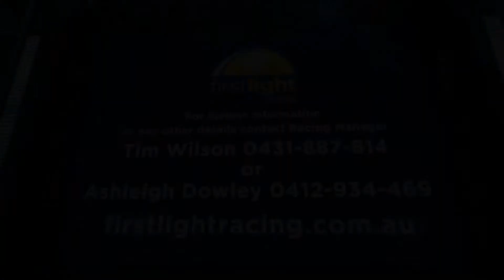First Light Racing's Vancouver x Midnight Dancer filly with Champion trainer Gai Waterhouse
First Light Racing's Vancouver x Midnight Dancer filly secured from the 2021 Inglis Premier Yearling Sale with Champion trainers Gai Waterhouse & Adrian Bott